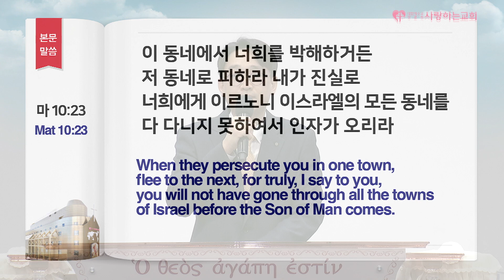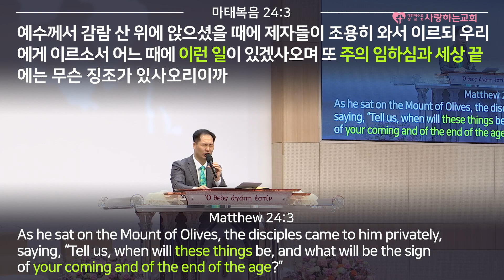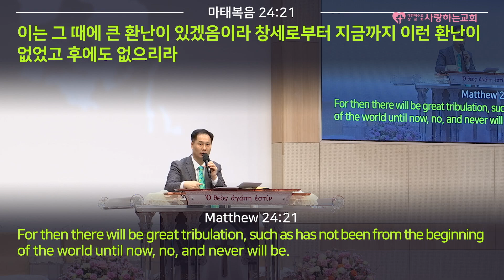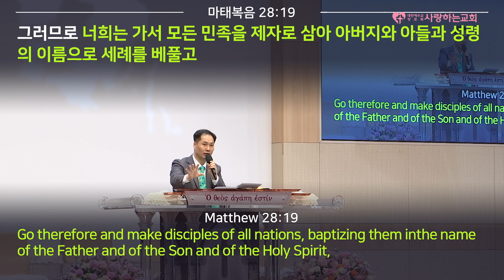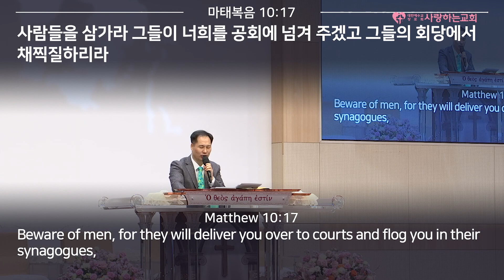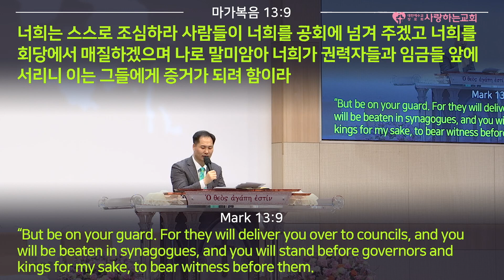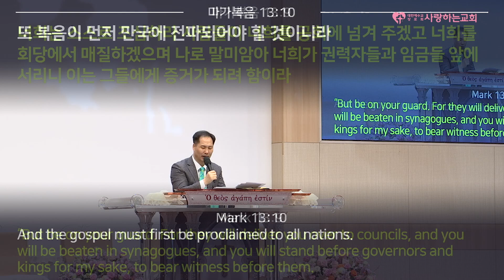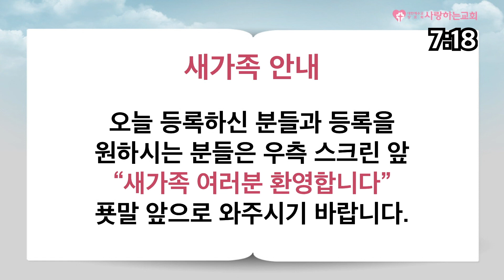"난해구 마태복음 10장 23절 풀이(1)" (주일 3부 설교: 변승우 목사, 일시: 20. 1. 19)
[사랑하는교회]
●다음 카페

도로명 : 서울 송파구 위례성대로22길 27-22
지   번 : 서울 송파구 오금동 28-1번지
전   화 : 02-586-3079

1. 국내 지교회 (서울,경기권)
남양주, 부천, 수원, 안산, 안양, 인천, 일산, 용인, 의정부, 화성
2. 국내 지교회 (기타 지역)
3. 해외 지교회
미국(뉴욕, 애틀란타), 일본(오사카), 캐나다(벤쿠버), 독일(프랑크푸르트), 호주(시드니), 인도네시아(버까시), 아프리카(부룬디 59개)

1부 - 오전 11시 (10시30분 부터 찬양 / 3,4층 본당)
2부 - 오후 2시 (1시30분 부터 찬양 / 2층 아주사성전)
3부 - 오후 5시 (4시30분 부터 찬양 / 3층 본당)
4부 - 오후 8시30분 (8시 부터 찬양 / 2층 웨일즈성전)

1. 매주 토요일 오전 11시 (말씀+기도)
2. 매주 토요일 오후 2시 (찬양+말씀+기도 및 치유,예언,방언통변)
3. 매월 마지막 주 토요일은 쉽니다!